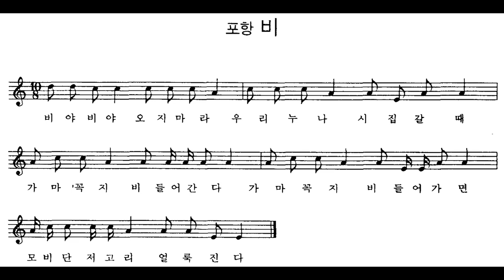[민요] 포항 비 반주